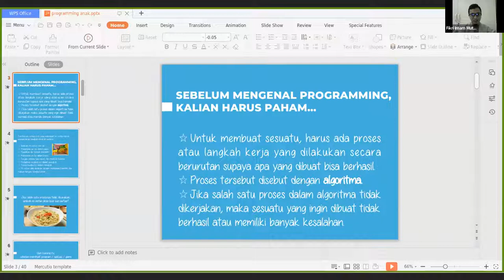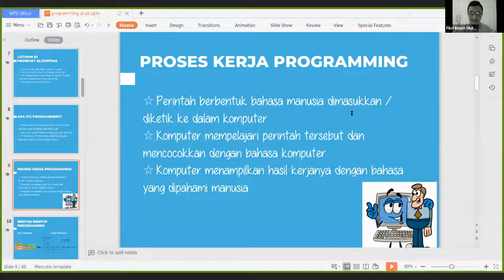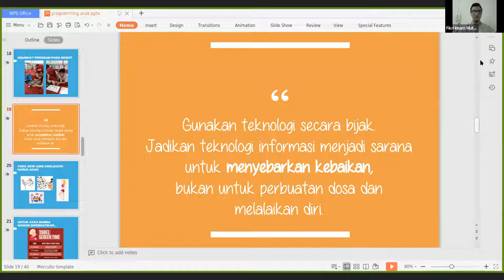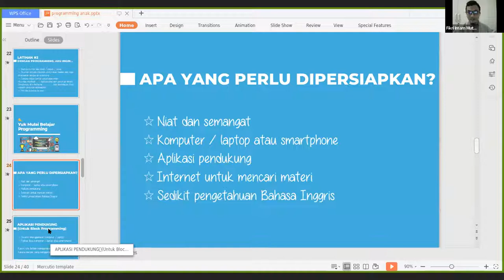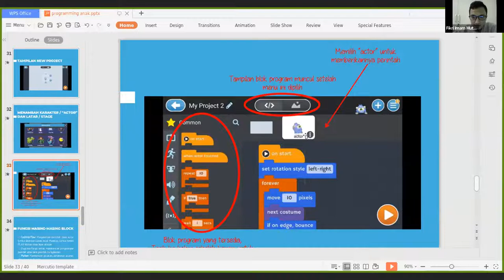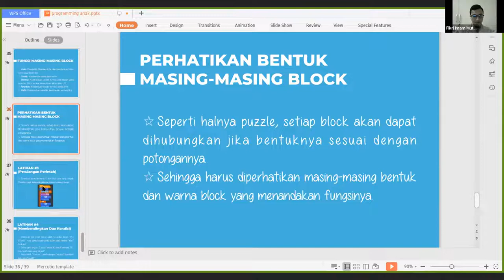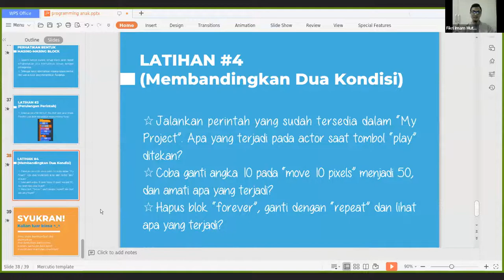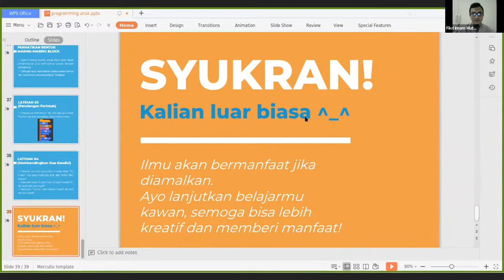Pelatihan Programming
Unit Pembinaan Anak LPPAR DPP Wahdah Islamiyah